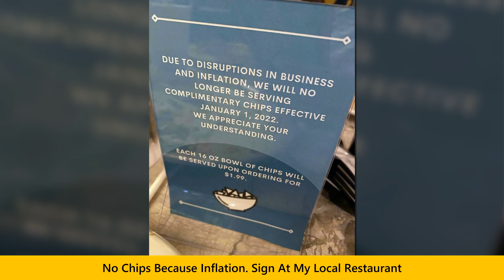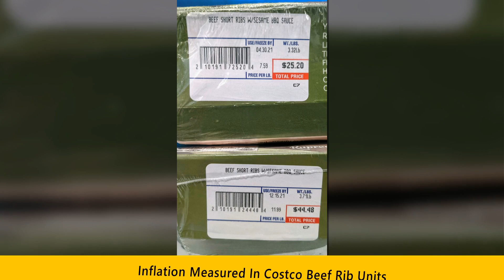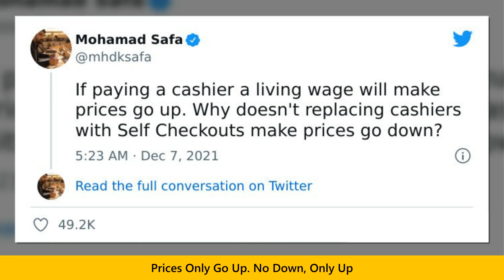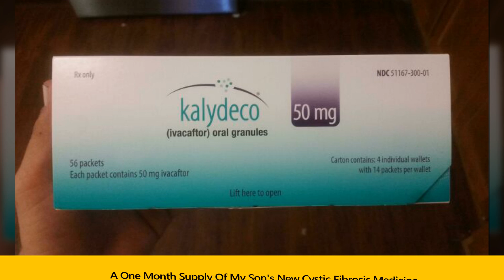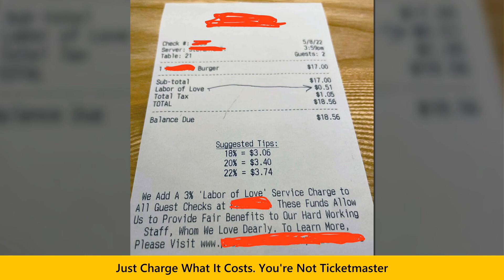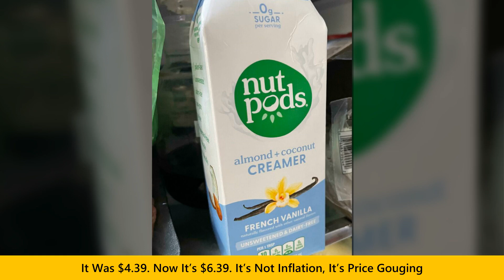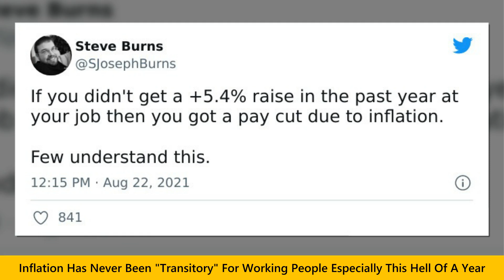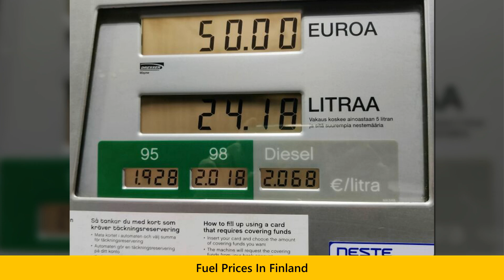Pics That Prove That Inflation Is Getting Out Of Control